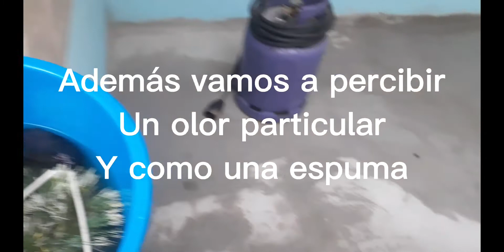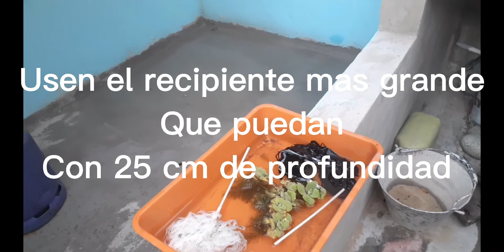Desove de goldfish y recolección de huevos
En este video veremos la recolección de los huevos de nuestros peces goldfish y como prepararlos para su nacimiento

Comenten
Denle like